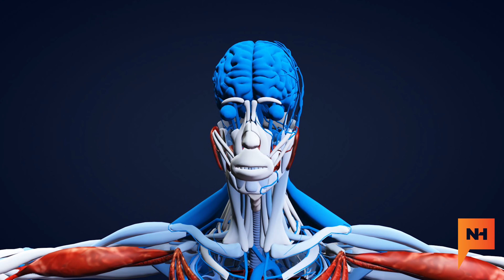The Science of the Natural High with Matt Bellace, PhD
Discover how natural highs from exercise outshine drug-induced highs, with insights on brain chemistry and health.

to get the free lesson plan and discussion guide for middle and high school students.

If you're a parent/caregiver, use the discussion guide to facilitate an open conversation with your kid.

Misconceptions About Natural Substances (0:00 - 0:31)
Benefits of Exercise on Brain Chemistry (0:31 - 1:08)
Negative Effects of Marijuana (1:08 - 1:20)
Natural Highs vs. Drug Highs (1:20 - 2:22)
Making Healthy Choices (2:22 - 2:45)
Personal Reflections on Natural Highs (2:45 - 3:04)

Sign up for the Natural High newsletter: The Natural High Essentials

About Us:
Natural High is a nonprofit dedicated to providing the tools and resources for parents and educators to help teens navigate adolescence without turning to substance use.

We produce compelling stories from cultural influencers that showcase the potential of a passion-driven, drug-free life, inspiring teens with courage, resilience, and the joy of natural highs.